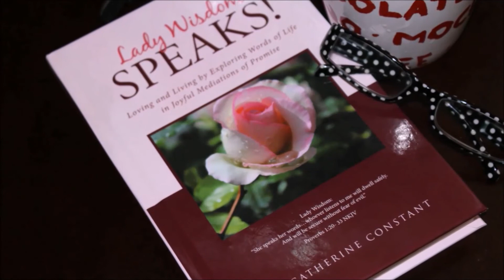Wake up and stop procrastinating!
It is time to get busy about the Lord's work. Time to come out of your comfort zone and try new things.